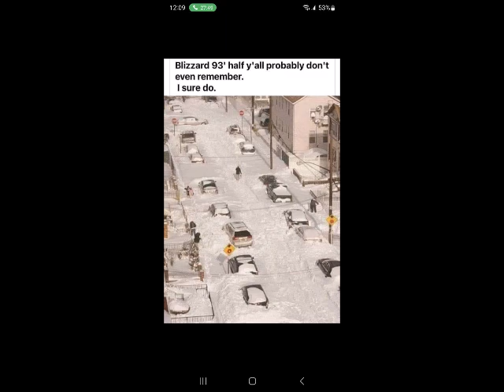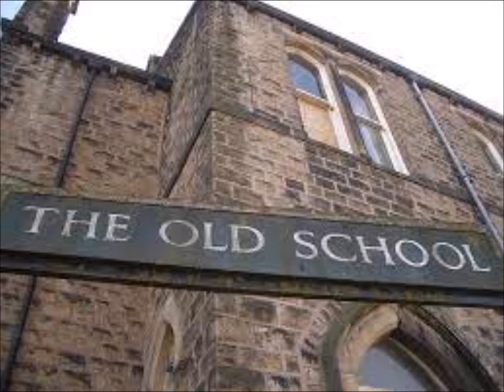Bertha Ramos Old school Friday night Master Mix 2024 by Mika & DJ Tony Torres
Thank you Bertha for your donation God bless you in all you do...